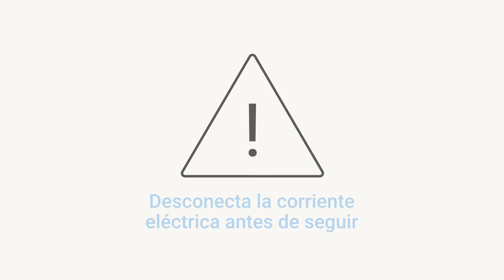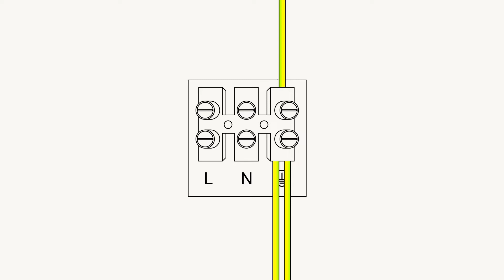Montaje de Ventilador de Techo Siroco | UniversalBlue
Te explicamos el paso a paso para montar nuestro ventilador de techo Siroco, tienes disponible estos colores: